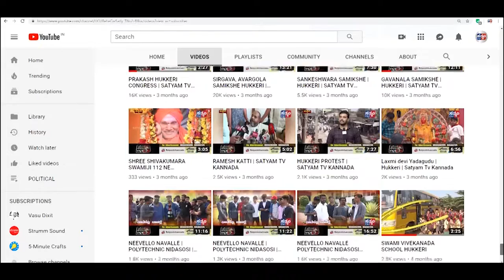CHIKKODI-ಬೆಡಕಿಹಾಳ-ಕೊರೋನಾ ವಾರಿಯರ್ಸಗಳಿಗೆ ಪ್ರೇರಣಾಗೌರವ ಪುರಸ್ಕಾರ||SATYAM TV KANNADA